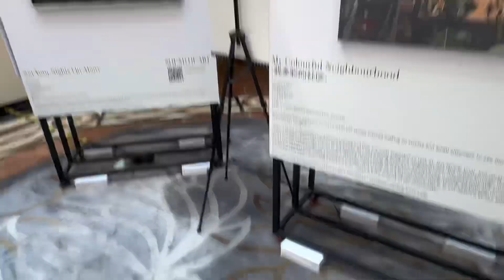Staycation at Orchard Rendezvous Hotel | Deluxe Room with Balcony Room Tour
Orchard Rendezvous Hotel by Far East Hospitality (SG Clean Certified)

Address:
1 Tanglin Road, Orchard, Singapore, Singapore 247905